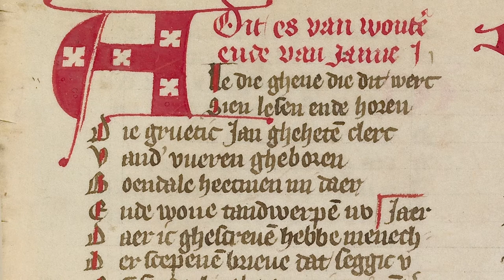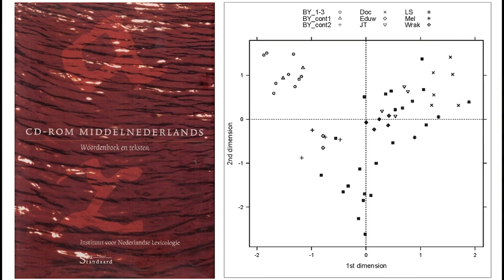Het oeuvre van Jan van Boendale